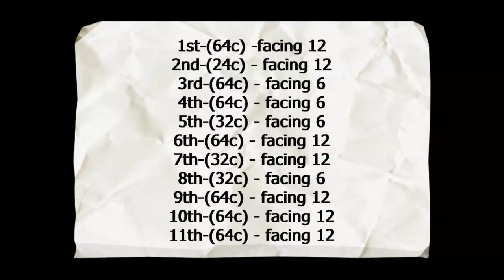Till I Found You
Gabi Ibañez & Paqui Monroy  G i P
Renegade - Mataró - Catalonia - EU
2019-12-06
Until I Found You - Tristan Marez
Album - Untill I Found You (2019)
64 counts , 2 walls , starts - after 36 c
2nd sequence only 24 counts 1/4 turn 23-24 & restart
5th sequence only 32 counts , count 32 stomp no hold restart
7th sequence only 32 counts , the same as 5th sq
8th sequence only 32 counts , restart facing 12:00
Choreographed by Laura Jones (Belgium)